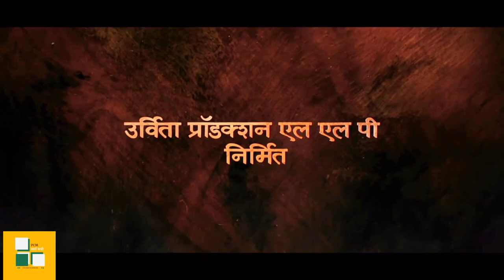sersenapati Hambirav mohite | the real hero | new movie.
Hello friends,
Hey I am  GOURAV .J. KUMBHAR.
 PCM SMART STUDY CHANNEL is an educational platform.
Here you will find the videos related to your board [ engineering,HSC/CBSC/ICSC AND OTHER BOARDS]as well as all competitive exams like
[JEE/NEET/MHTCET/NDA/NAVY]
On this channel you will find all PDF NOTES AND FORMULA SHEETS WITH THEIR EASILY REMEMBERING KEY.
ALL videos are useful and opportunity to take the benefits of this videos and study material.
IF YOU ARE READING OUR DESCRIPTION TILL HERE THEN WE KNOW THAT YOU ARE REALLY GENEUIN STUDENT AND WE ARE  GARENTY YOU THAT WE MAKE HONEST AND BEST CONTENT FOR YOU.
THIS CHANNEL GIVES THE MORE CONTENT IN LESS TIME .
Detailed  and  catchy concept of each chapter with most important formulas.
Extra key points  are mentioned in our teaching board
We are sending the  important hand notes pdf  and pyq for your time saving.
Detailed explaination for better understanding
Tips and tricks to develop  the speed and skill enhancement of student for question solving
• I teach all those topic ,formulas and concepts whose come every year in board and competitive exam -
[JEE/NEET/MHTCET/NDA/NAVY]
• Our teaching of PCM is to develop the intrest in subject.